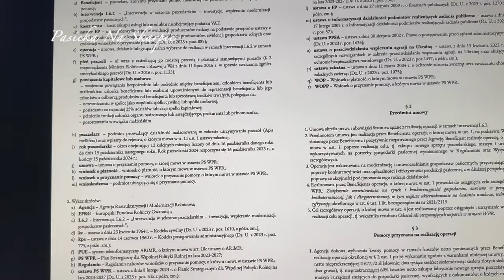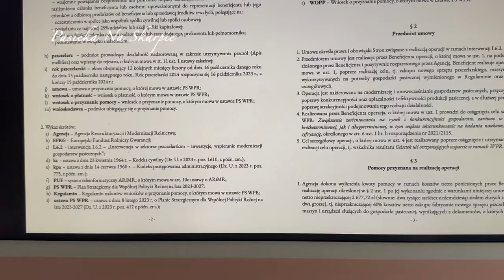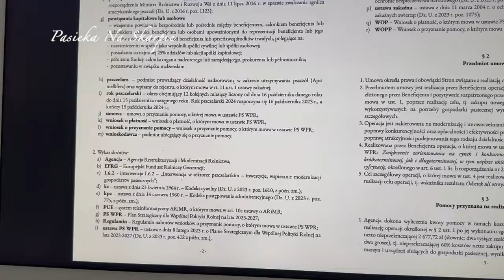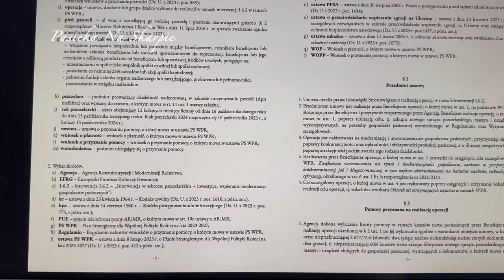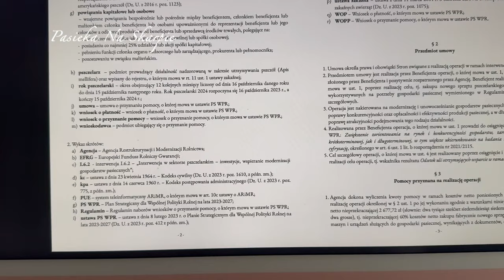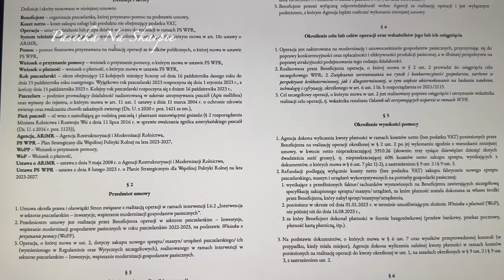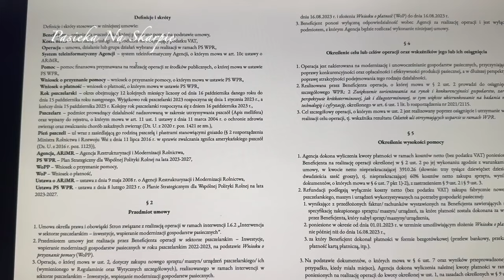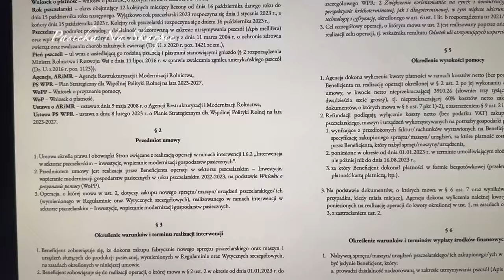#218 Dofinansowanie z ARMiR 2024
Jak już większość z nas wie w tym roku Dofinansowanie z ARMiR 2024 jest bardzo okrojone.